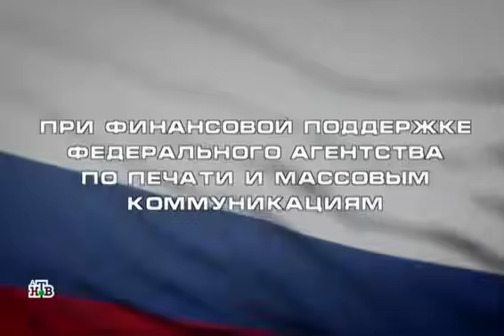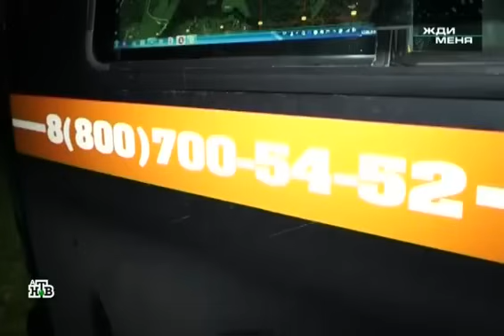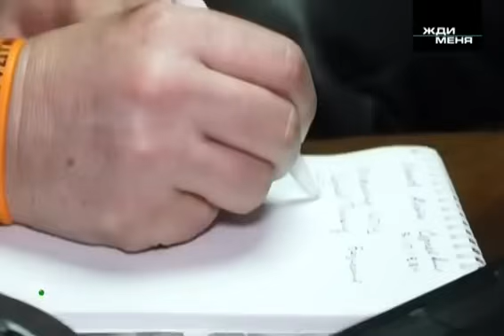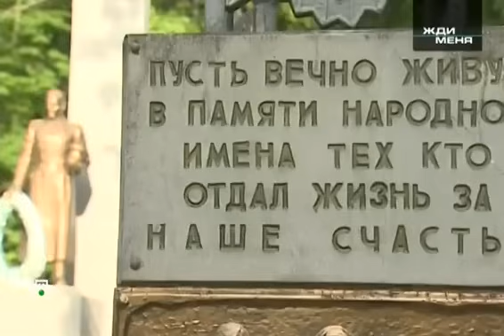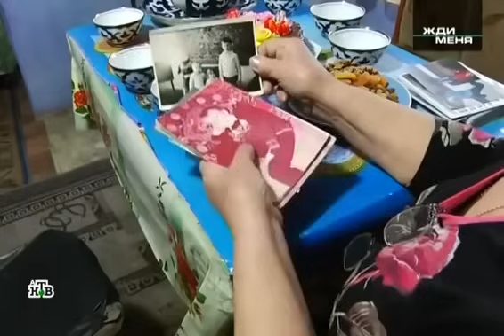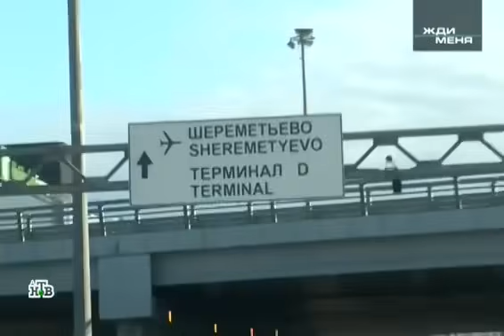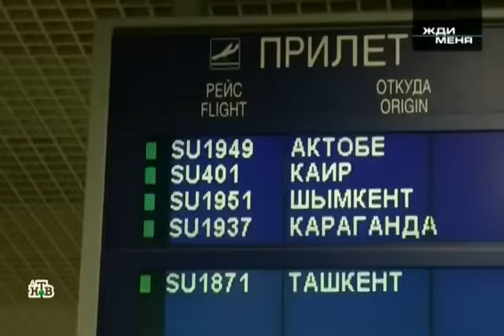Жди меня. Выпуск от 28.07.2018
Эфир программы «Жди меня» от 28 июля 2018 года.